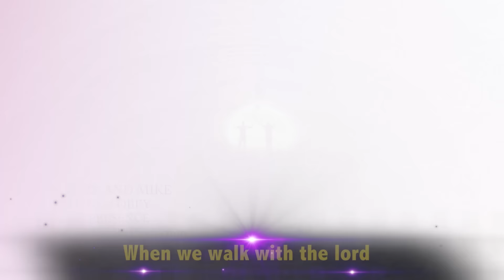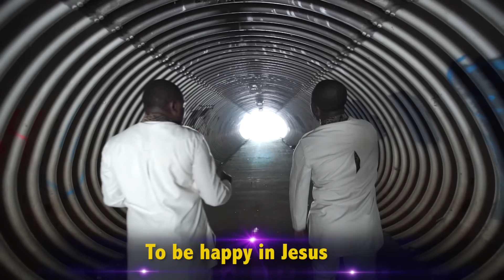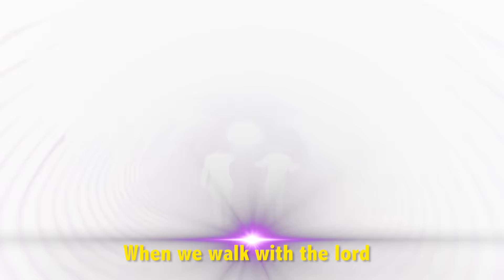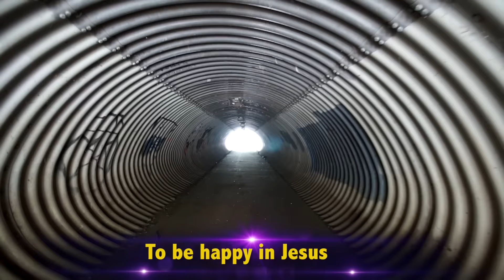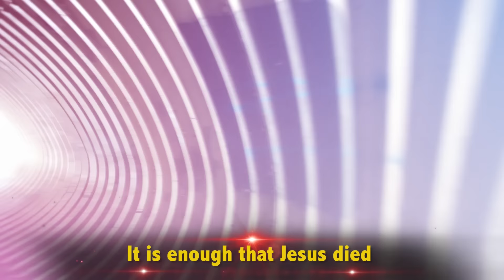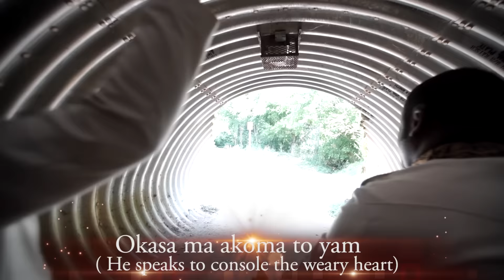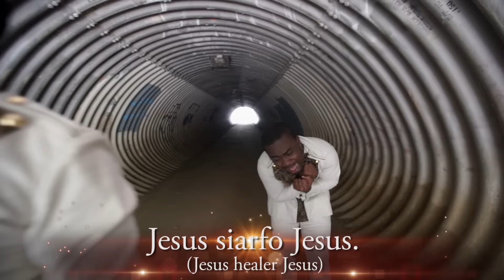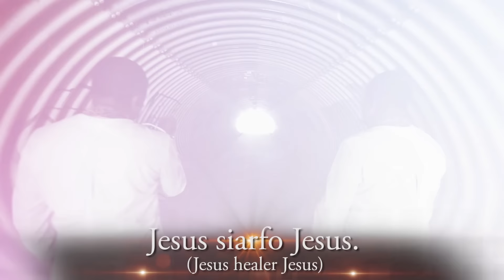TRUST AND OBEY - (OFFICIAL VIDEO) - WILLIE AND MIKE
Music Video by Willie and Mike performing ' Trust and Obey" was shot in USA whiles on USA tour.

PLEASE NOTE: Unauthorized upload of this video is prohibited. Any unauthorized copy on any YouTube channel will be taken down. (C) 2015.

WILLIE AND MIKE
Album: PRESENCE
Label : Favour Family Production
Dir: Mexx Studios( USA)

Distribution: CDs,DVDs,VCDs available in All music shops in Ghana and abroad

You may download from itunes
Distribution. .hannah kantamanto accra